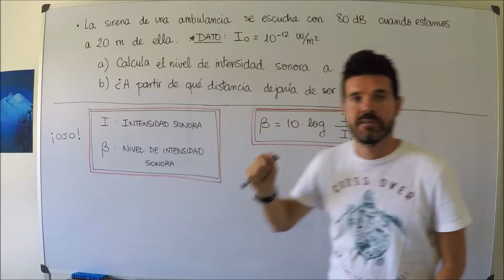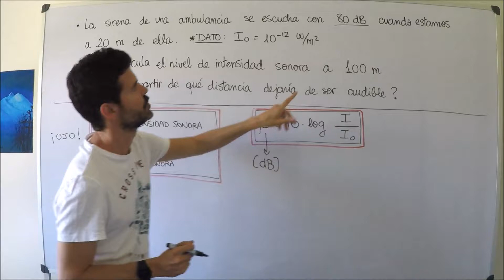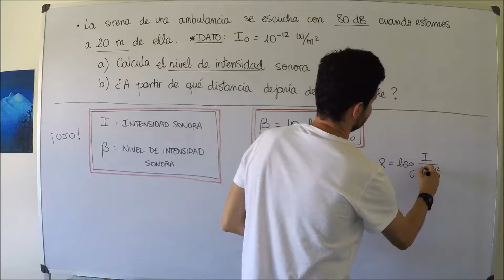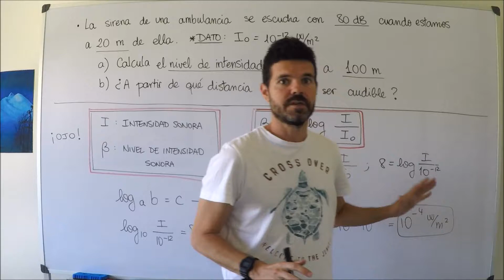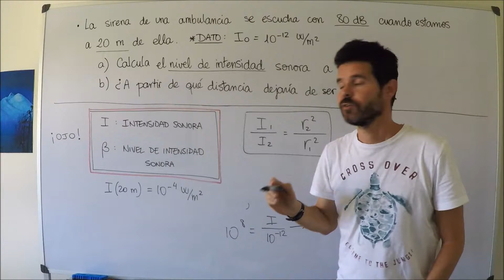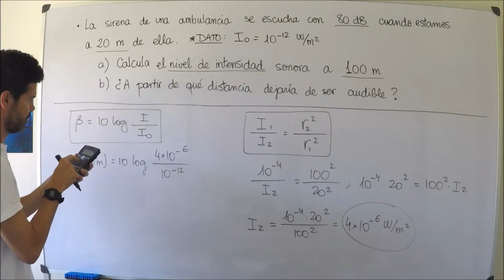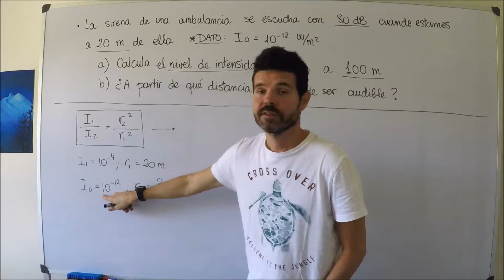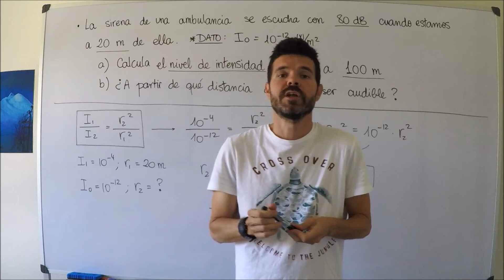2- Ondas: Sonido - Nivel de intensidad sonora